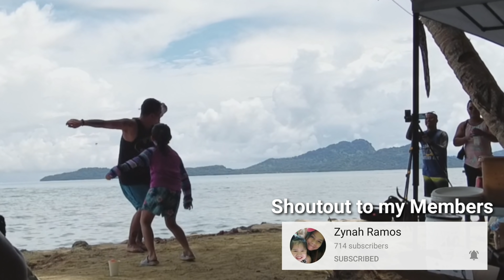Lava Lava Beach, Chuuk | Federated States of Micronesia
We got invited to celebrate Kikay's 9th birthday on the beach!
Since this country is still on lockdown with no cases, we are fortunate to be here and thankful for it, so please don't be surprised why we aren't practicing social distancing, etc.